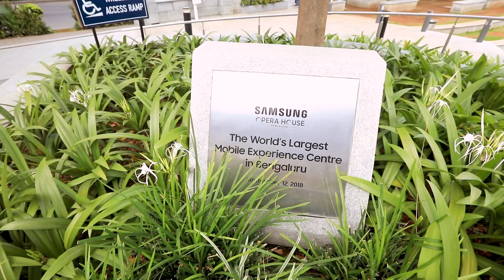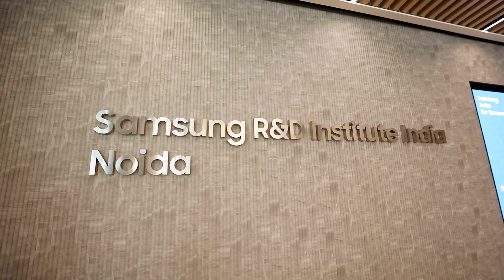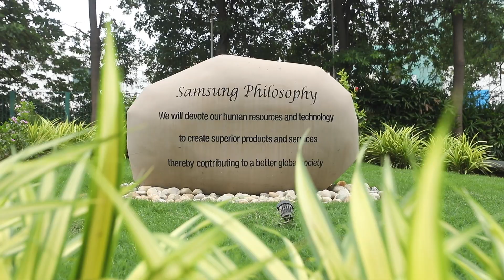Solve For Tomorrow By Samsung| Site Visit 2023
Creating Impact, One Solution at a Time! Discover the passion and creativity of top 30 teams of young innovators as they dive into a site visit with Samsung's experts! Explore the diverse domains of Education, Environment, Health, and Inclusion, where these young innovators are making a difference.
Get ready for an exhilarating ride as we unveil the Top 10 teams of SolveForTomorrow 2023, a transformative CSR initiative by @samsungindia soon.